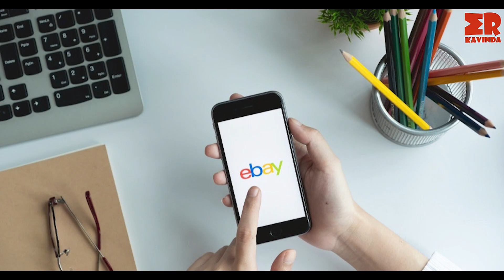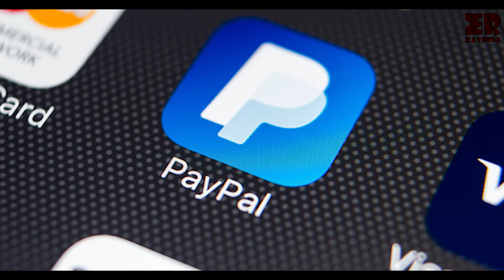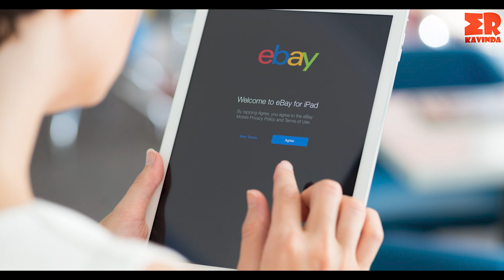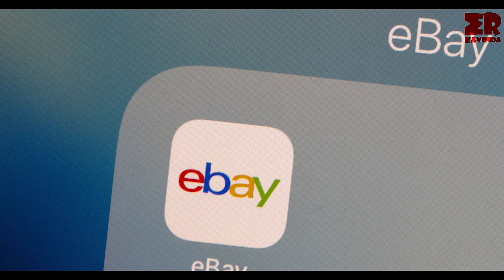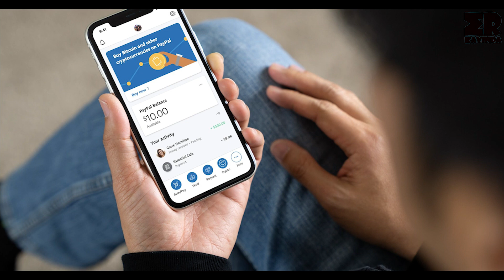ebay Dropshipping Explained | EP 01 | Mr Kavinda - Sinhala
Hey friends

This video is about E bay Dropshipping Explained | EP 01

I am ready to give you a series of videos from this video on 'E bay Dropshipping'. You can watch this video series every Monday, Wednesday and Friday.